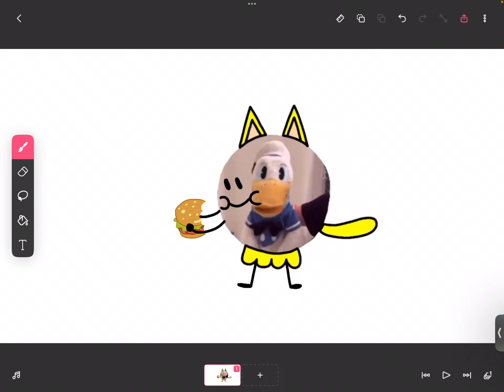MIH Eating a Krabby Patty